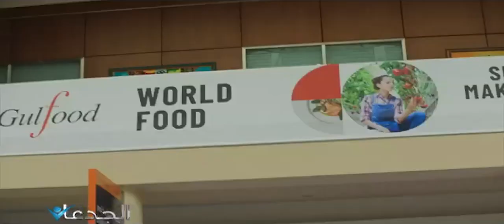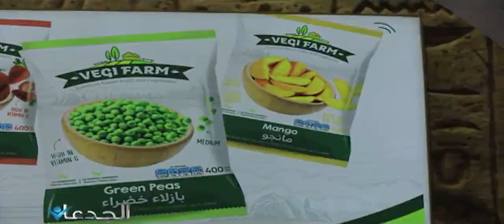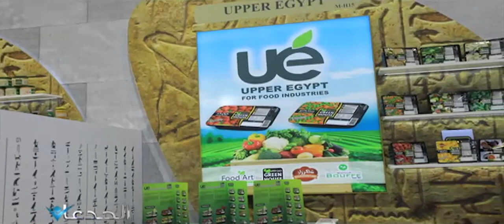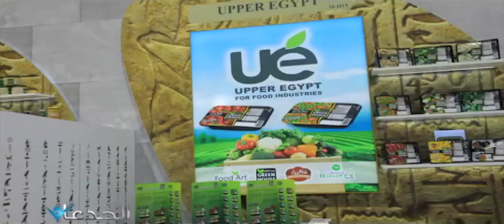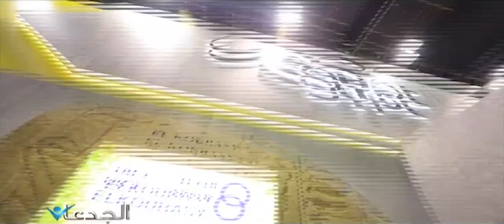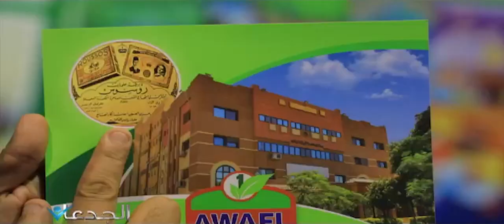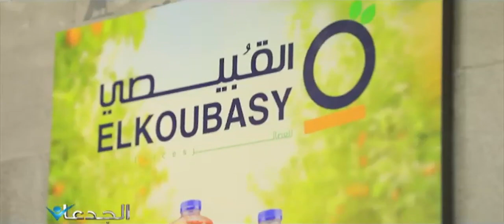حلوى الملك فاروق وشركة الصعيد والقبيصى ومنظومة الحلال مفاجاءات معرض جلف فوود الدولى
شاهد الحلفقة كاملة | حلوى الملك فاروق وشركة الصعيد والقبيصى ومنظومة الحلال مفاجاءات معرض جلف فوود الدولى